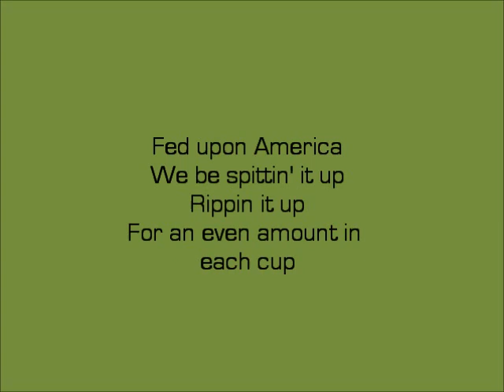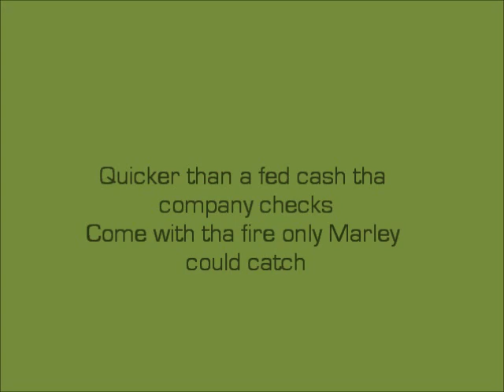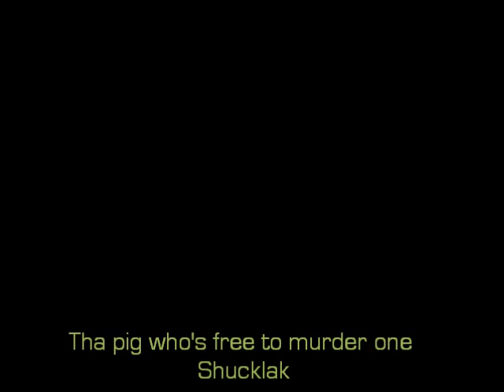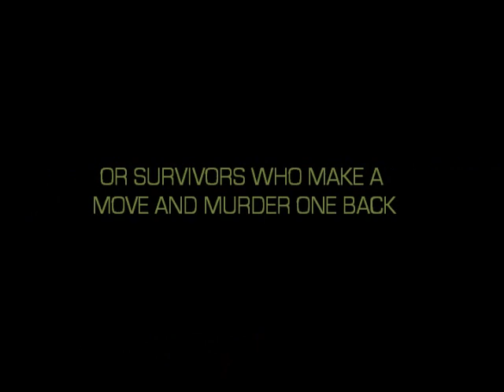Mic Check Rage against the machine Lyrics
fourth track off battle of l.a. underrated song
mic check by rage against the machine
Lyrics in vid and desscription:

Oh Wait a minute now
Ha ha ha
Come on
Wait a Minute Now
Check

To tha young r to tha e tha b to tha e tha l
Never give up just live up
Fed upon America
We be spittin' it up
Rippin' it up
For an even amount in each cup
To my brothers burning bare feet on black top
Whose curled 'neath tha shadows
From tha gaze of tha cops
Whose huntin' for 9 to 5's through factory locks
Is now hunted on this modern day auction block

Mic Check, ha ha ha
I be the anti-myth rhythm rock shocker
Mic Check, ha ha ha ha
I be the anti-myth rhythm rock shocker, what?

Check check check check the check, oh
packin

Flexin' and mashin'
With complex text
Fast and in a fashion
That snap back necks
Quicker than a fed cash tha company checks
Come with tha fire only Marley could catch
This be tha flame in tha cellar beware
Nameless cold millions gaspin' for air
Those naked and wageless
Now scream within cages
What, they make you pull your shit
Just to get your share, what?

Welcome down with the warrior sound, UGH!

With this mic device
I spit nonfiction
Who got tha power
This be my question
Tha mass or tha few in this torn nation?
Tha priest tha book or tha congregation?
Tha politricks who rob and hold down your zone?
Or those who give tha thieves tha key to their homes?
Tha pig who's free to murder one Shucklak
Or survivors who make a move and murder one back?

This mic device
I spit nonfiction